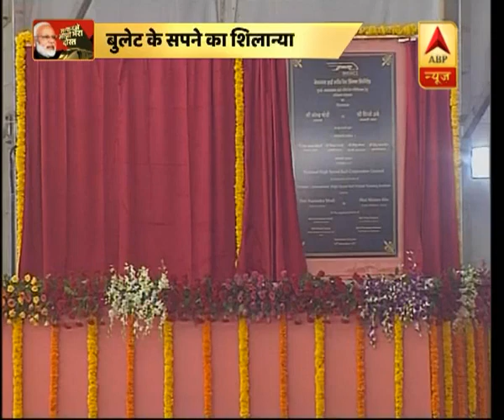पीएम मोदी और शिंजो आबे ने अहमदाबाद | ABP News Hindi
PM Modi, Japanese PM Shinzo Abe, Bullet Train